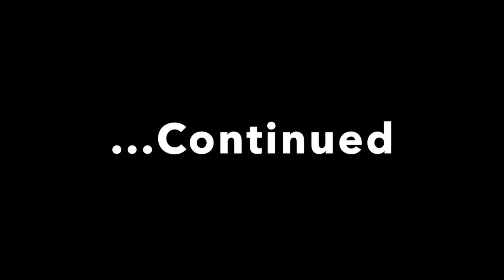Shane Johnson speaks ALL things power .. Pt.3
Shane Johnson sits down with host Tia to discuss life as a Power character, how it was working with Mary J Blidge & 50 Cent, and behind-the-scenes moments.